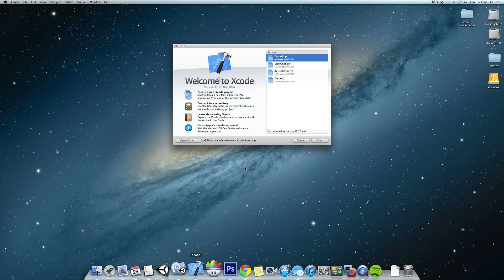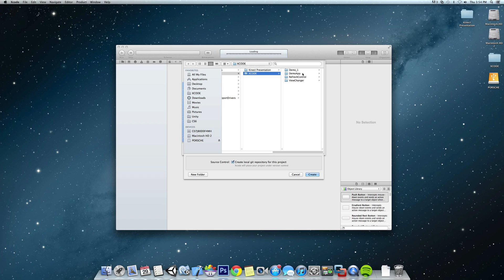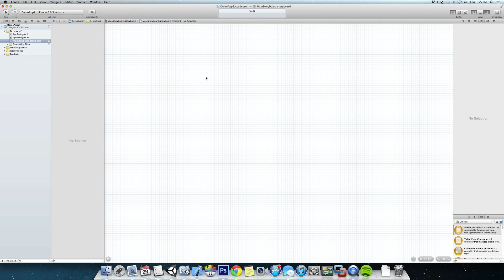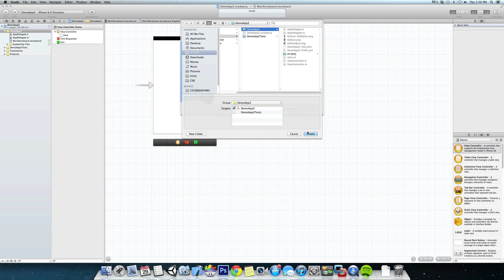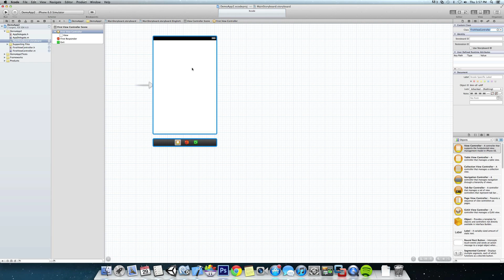Xcode Tutorial #1 - Intro / Adding a new View Controller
In this lesson we:

- Created a new XCode Project
- Removed the View Controller and View Controller Classes in the Storyboard
- Added the new View Controller and View Controller Classes
- Connected the View Controller to the View Controller Classes